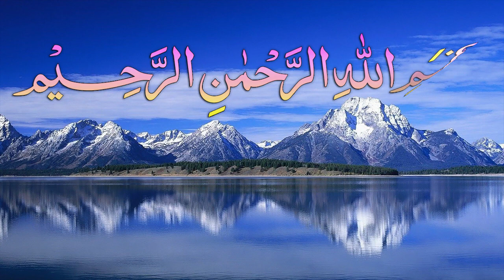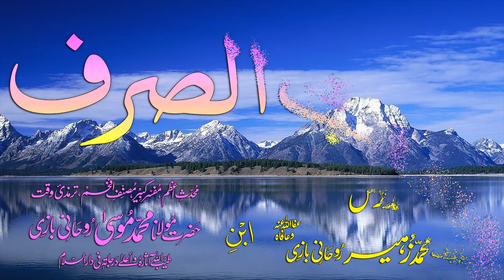Abwaab-e-Sarf Dars - 78 - Baab - 67 - by Maulana Muhammad Zuhair Albazi - 04/01/2009